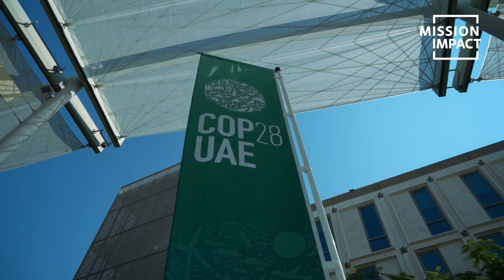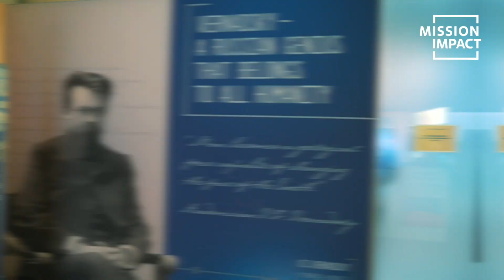Global Impaсе Сonference at COP28